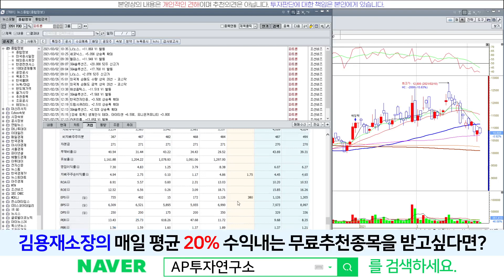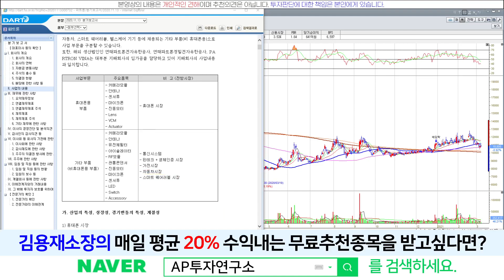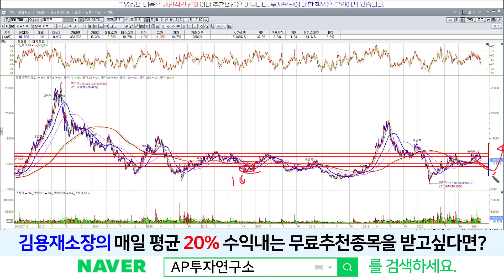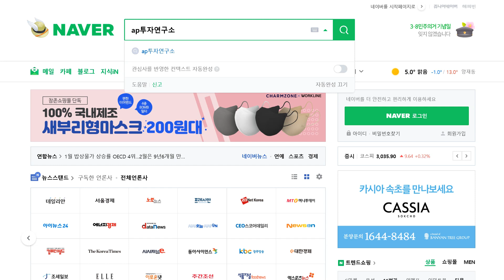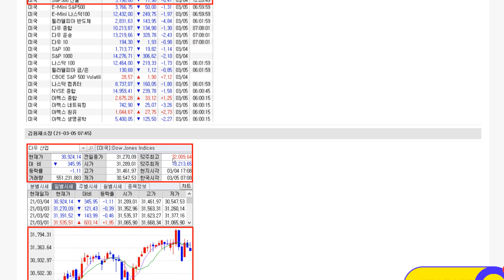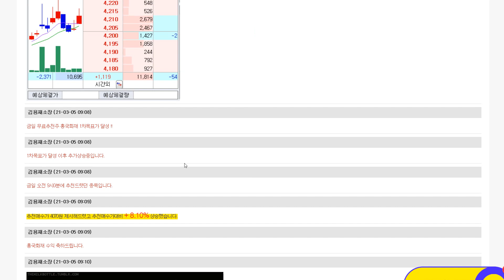파트론(091700) - 최근 주가 하락은 결국 과거 흐름의 답습